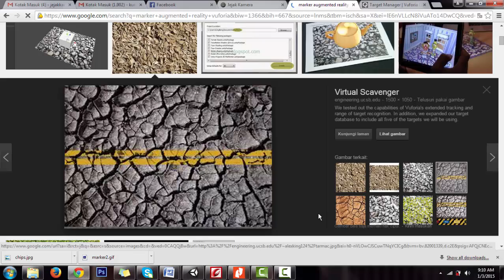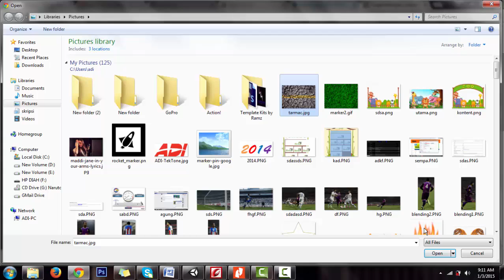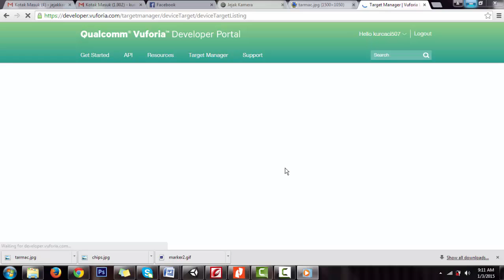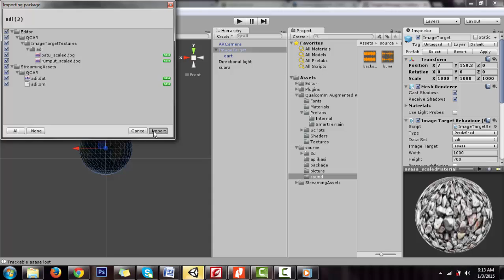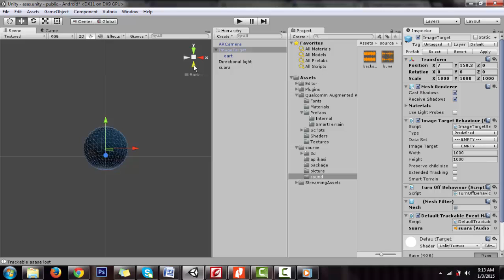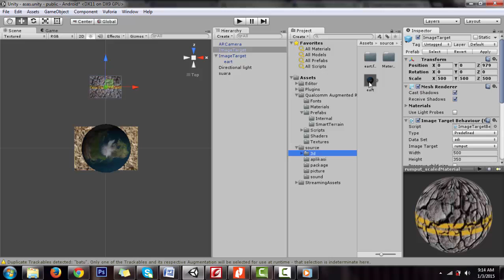AR tutorial :1. Create marker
mabuat marker dari website vuforia.